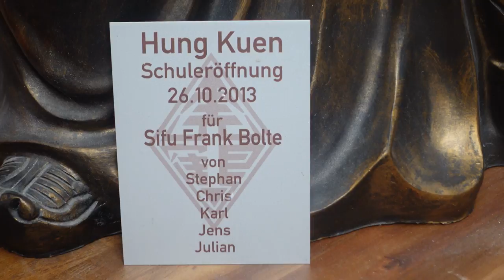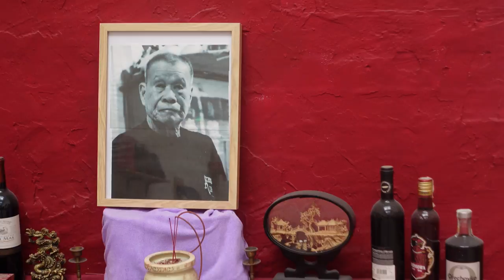Traditional Kung Fu in modern times (is there a place for traditional arts? ) - Vlog 7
Training in hannover,germany.. will traditional kung fu die?

The Music to this vlog is entirely produced by BoFaat

here bofaatbeatz(at)Gmail.com